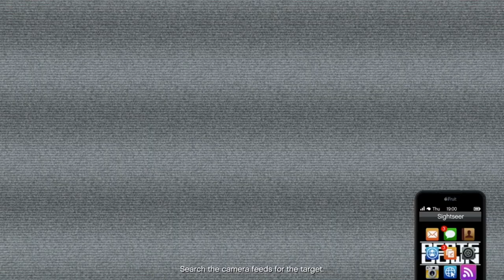Gather Intel Speedrun 6:40 | Cayo Perico Heist